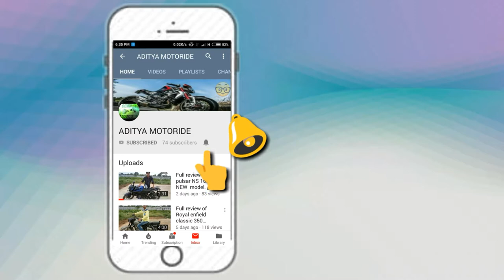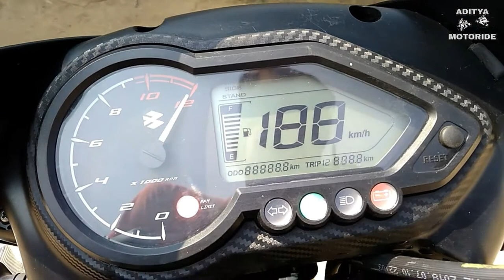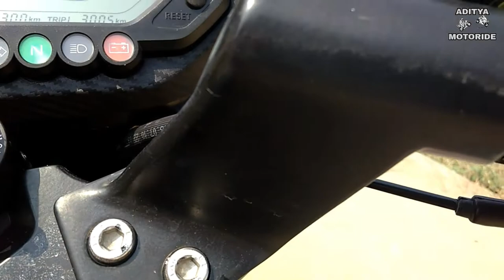All new Bajaj pulsar 150 classic /Aditya motoride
In this video we describe  all new (Bajaj pulsar 150 classic  new 2018 )...friends this bike is most loveable to all because it's a budgetable bike.